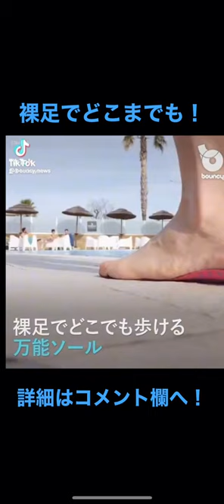裸足でどこまでも！裸足